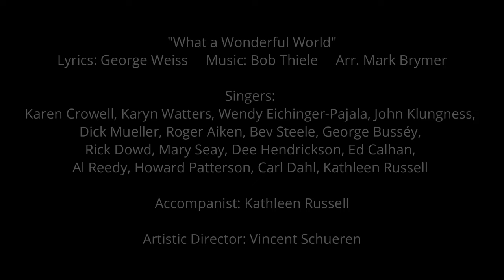"What a Wonderful World" (the Parkinsong Choir)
The Parkinsong Choir performs "What a Wonderful World" in Washburn, WI. Each singer was asked to bring one object that is precious to them. Here, you can see them showing each other these objects and singing on the beautiful shoreline of Lake Superior.

The Parkinsong Choir is is a community choir formed as part of the Bay Area Parkinson's Support Group. The group hopes to bring together people with Parkinson's Disease, their partners, friends, caregivers, and community members to sing together and offer mutual support to one another. Music is very beneficial for all people, especially those dealing with physical, mental, and emotional health challenges.  We rehearse twice a month during the daytime for 90 minutes, with a break in the middle for refreshments and camaraderie. The group performs a variety of genres at local care facilities, at Bayfield's annual ‘Blessing of the Fleet event’, and for other events in the Chequamegon Bay. Under the guidance of a new director - Vince Schueren  - the Singers would like to expand our numbers! We are seeking people of all ages, with any vocal range or ability. Participants need not have a connection to the Parkinson community; a desire to sing with a group and enjoy each other's company are the only requirements.

Lyrics: George Weiss
Arrangement: Mark Brymer

Recording and Mixing: James Shafstall, Lakewinds Music
Accompanist: Kathleen Russell
Artistic Director: Vincent Schueren
Filming and Editing: Vincent Schueren